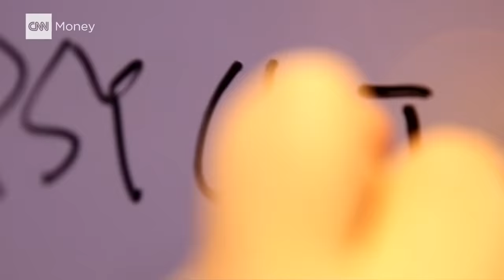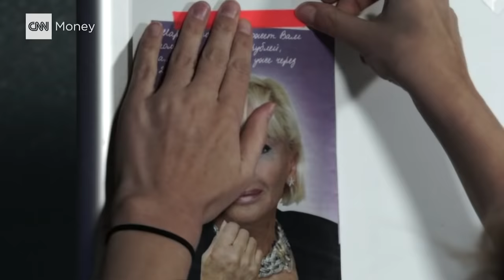This psychic scam has raked in over $200 million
CNNMoney goes on the search for psychic Maria Duval. For decades, she has been the face of what investigators call one the biggest mail frauds in history. But little is known about the self-proclaimed clairvoyant - or if she's even real.